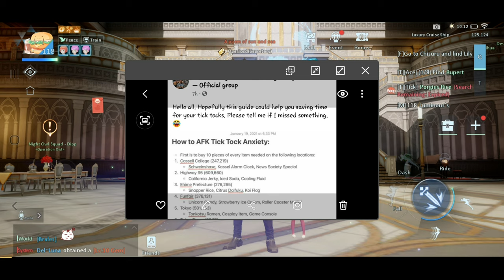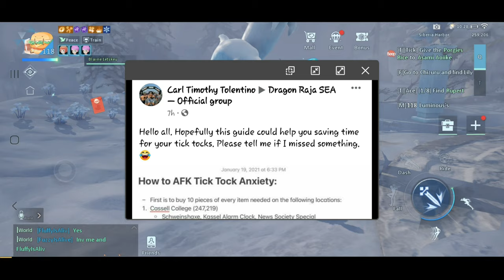Dragon Raja - AFK Tick Tock Anxiety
How to AFK Tick Tock Anxiety by Carl Timothy Tolentino:

▶️First is to buy 10 pieces of every item needed on the following locations:
1. Cassell College (247,219): Schweinshaxe, Kassel Alarm Clock, News Society Special
2. Highway 95 (609,660): California Jerky, Iced Soda, Cooling Fluid
3. Ehime Prefecture (276,265): Snapper Rice, Citrus Daifuku, Koi Flag
4. Funfair (376,131): Unicorn Candy, Strawberry Ice Cream, Roller Coaster Model
5. Tokyo (501,453): Tonkotsu Ramen, Cosplay Item, Game Console
6. Tokyo Tower (50,79): Voice of the Void, Overlooking Tokyo, Tokyo Tower Caravan
7. Hydras (266,201): Senbei, Sencha, Torii Talisman
8. Chizuru (218,214): Oden, Sakura Bracelet, Motorbike Parts
9. Siberia Harbor (255,205): Dark Chocolate, Russian Tea, Singing Conch
10. Mall: French Crepes, Cumin Potatoes

▶️After buying all the items needed, just start ticktock and your character will automatically move until the 100th order. NPC dialogues are also automatic so no need to worry about clicking too much.
▶️Notes:
- Change motor to bicycle for smoother travels compared to larger motors. Also, I observed that when i used flight vehicles, sometimes my character stops moving.
- Some npc's does not proceed the dialogue automatically. So check your phone every once in a while
- Don't worry about spending 60 dias on every ticktock for french crepes and cumin potatoes. You will be needing the extras anyway for the next tick tock iteration. Just leave them in your inventory.